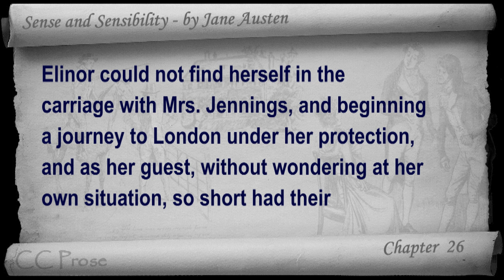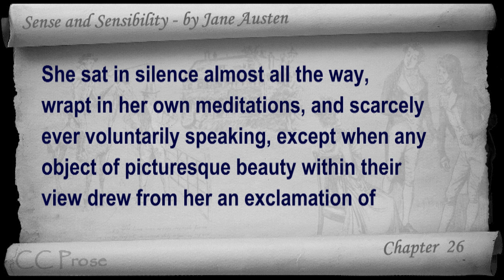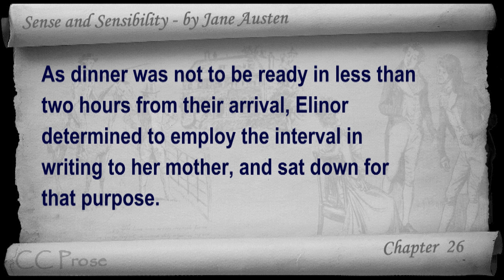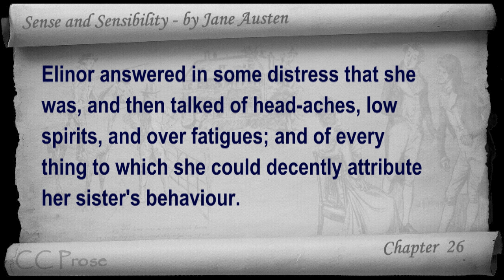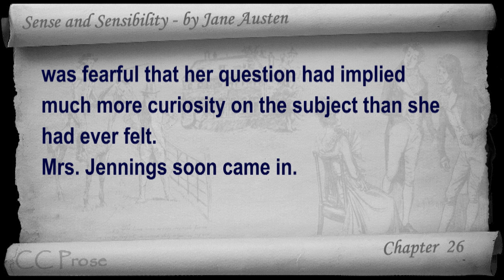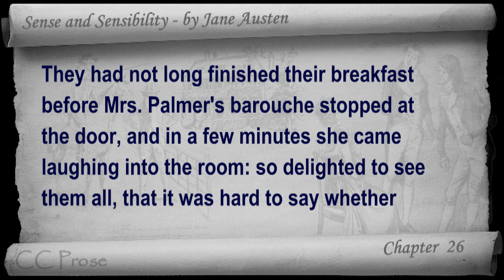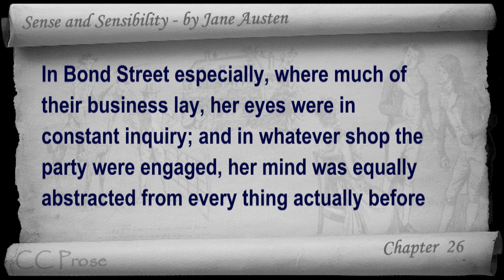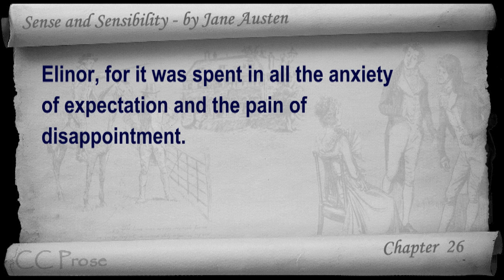Chapter 26 Sense and Sensibility by Jane Austen